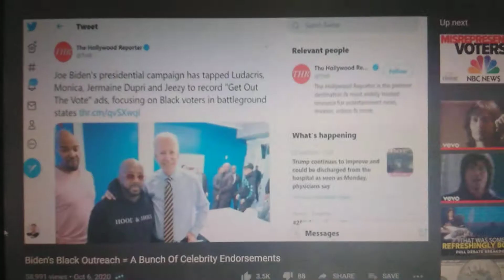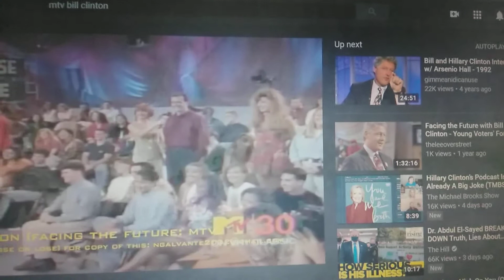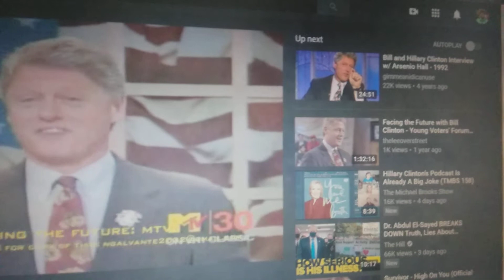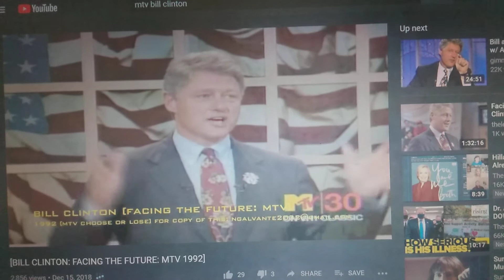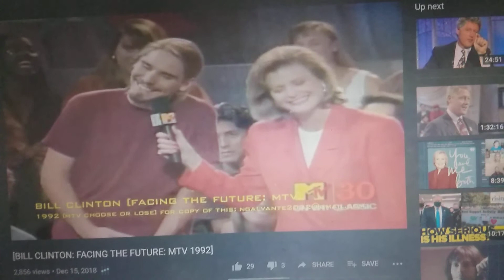Biden's Youth and Left Outreach Insults our Intelligence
The Democrats don't like people focused on policy substance, ever since 1992 and Bill Clinton courted us early 90s MTV kids (and teens) audience.